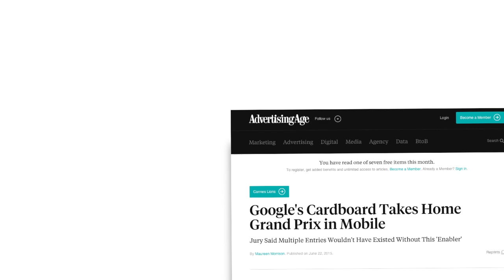Why Google's Cardboard Scored Cannes Grand Prix Award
Google's Cardboard project took home the Grand Prix award for the mobile category at this year's Cannes Lions International Festival of Creativity.

Transcript:
When you see someone with over-sized goggles on, swatting at unseen enemies, there’s a good chance that person is experiencing a virtual reality. (Video via Android Authority)

VR has become more common and more popular in the past couple years, thanks in part to Google and its Cardboard project. (Video via Tested)

So it’s no surprise that Cardboard took home the Grand Prix award for the mobile category at this year’s Cannes Lions International Festival of Creativity.

The cardboard contraption debuted at Google’s 2014 I/O conference. And by early December that same year, the company shipped more than 500,000 of the phone-based VR gadgets.

And today third-party manufacturers have made and sold more than 1 million VR viewers — made out of cardboard and other (less literal) materials. (Video via Cannes Lions International Festival of Creativity)

Cardboard isn’t the only VR option on the market but it is by far the least expensive to buy or make, which won Google big points during the festival’s judging.

After speaking with the festival's mobile jury president Ad Age wrote, “Cardboard won because it enabled a type of technology that was low-cost and widely available ... Cardboard gave 'mobile new possibilities to really change behavior and have a huge impact on consumer life.'"

And it's going to keep having an impact, especially after this year's Google I/O announcement.

"We want to put professional, previously impossible tools in the hands of any creator who's motivated ... Today we'd like to preview something that we call Jump," said Google Vice President of Product Management Clay Bavor.

Google Jump takes video shot with this 360-degree camera rig and combines the footage into one video. The result is a stereoscopic VR experience that can be viewed using Cardboard. (Video via Digital Trends)

That camera rack isn't nearly as inexpensive as the Carboard setup. But by their powers combined VR will continue to be accessible to the masses at a fairly affordable price.